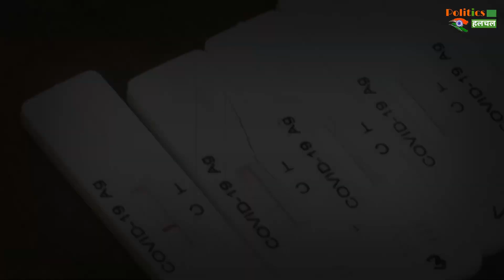आज भारत में Coronavirus के सामने आये इतने मामले | Coronavirus Cases Updates !